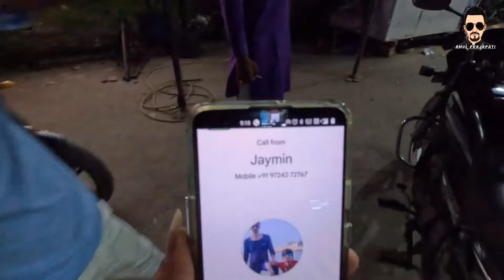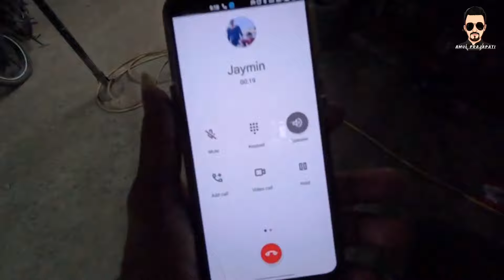Navratri Night with My New Go pro | Amul Prajapati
Navratri night with my Go pro

Hello Guys I am Amul Prajapati and Welcome To My World i will Uploaded My Daily Life Style Vlogs and Beloved Small Town area So I Hope You Like My Vlogs And Channel